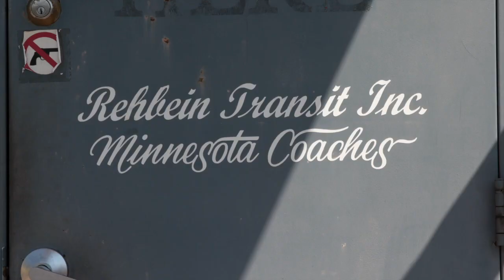Rehbein Transit Gives Opportunity to Drive a Bus at Open House Event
Bus driver's are desperately needed in the Twin Cities. Local company Rehbein Transit recently held an open house to let people drive the busses to show that anyone willing can learn. Contact Rehbein today to learn more.